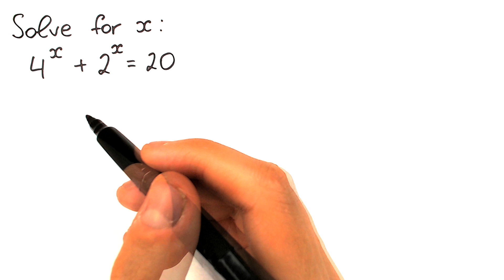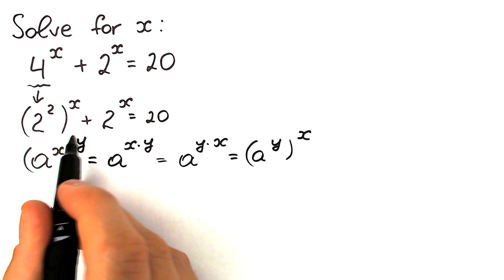Even if you don't like math, you should be able to solve this question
Quick and relaxing math question today. If you're reading this ❤️.